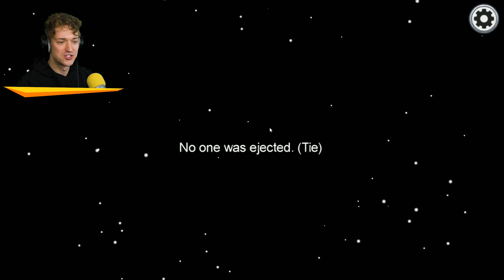The ONE ROOM Impostor CHALLENGE! (Among Us)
Will the impostor be able to do it? 😅

🤝 My Friends!